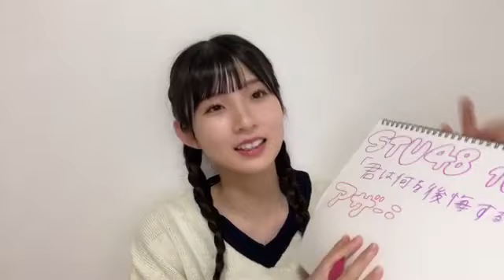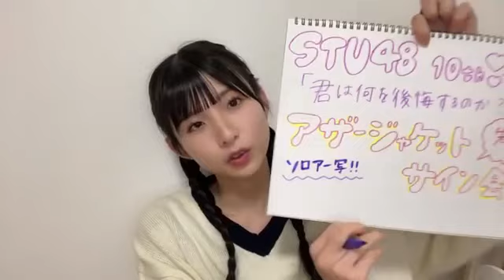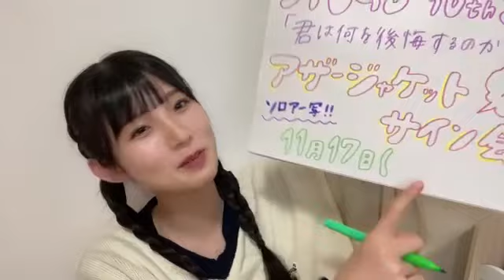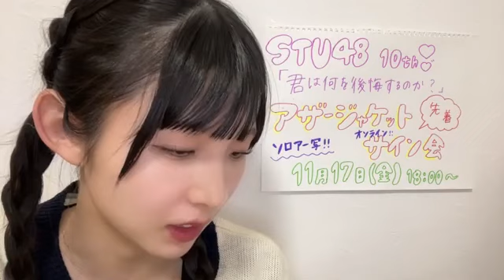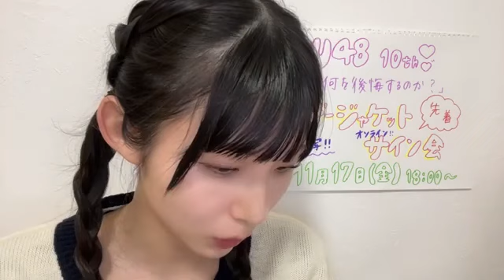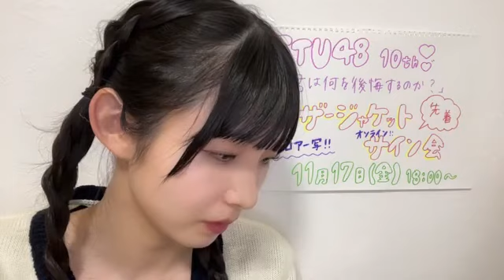尾崎世里花(STU48 2期生)2023年11月9日SHOWROOM